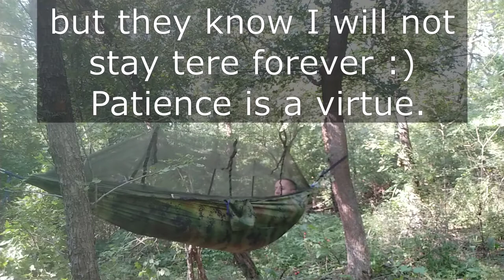Hammock with mosquito net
Testing new lightweight hammock with mosquito net.
Works fine. Mosquitoes stayed outside. They were preparing themselves for lunch, when I went out of the hammock :)